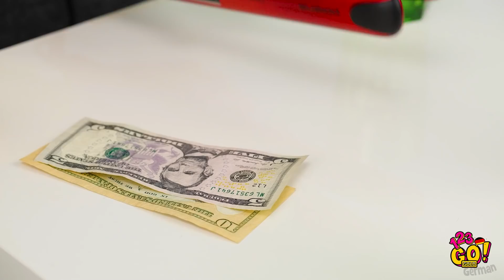KÜCHEN-HACKS FÜR ANFÄNGER! || Einfache Lifehacks von 123 GO! GOLD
Vor diesem Video hab ich noch nie versucht, süßes Popcorn zuzubereiten - und jetzt bin ich ein Profi! Wenn du leckeres Popcorn mit süßem Karamellgeschmack machen willst, dann brauchst du nur deinen Lieblingssnack und eine Pfanne! Verwandle gewöhnliches Popcorn im Handumdrehen in ein leckeres Dessert und überrasche deine Gäste bei einem
Filmabend!

Wir zeigen dir, wie du alle Probleme in der Küche überstehst und auch die restlichen Lebenssituationen mühelos lösen kannst!

Zeitmarken:

00:00 Leckeres Popcorn mit süßem, einfachem Koch-Hack

01:55 Lustige Tricks mit Essen

03:14 Clevere Küchen-Hacks

05:25 Wie du Essen und deine Freunde ins Kino schmuggelst

07:05 Tolle Lifehacks für den Alltag

08:20 Badezimmer-Hacks für schlaue Mädchen

10:45 Lustige Outtakes mit peinlichen Momenten